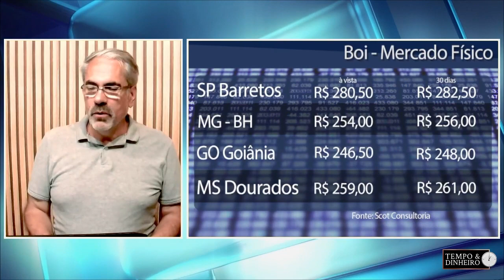Notícias da Pecuária: Com Sérgio Braga